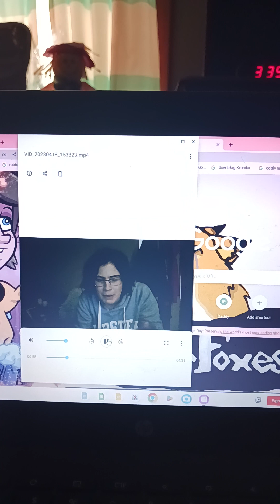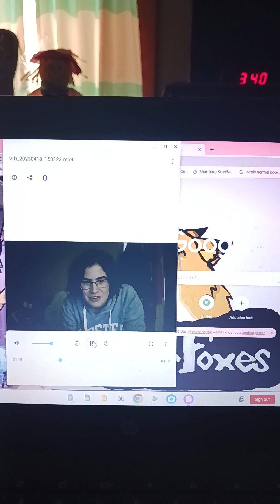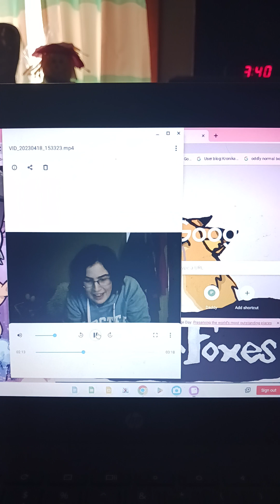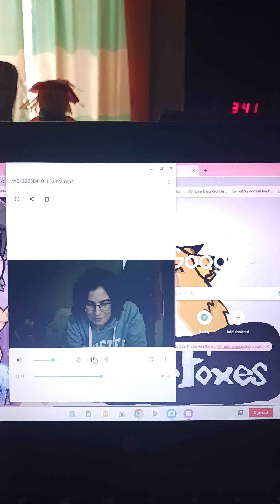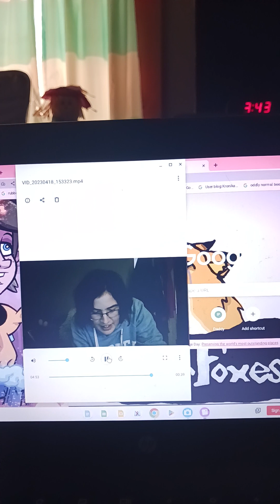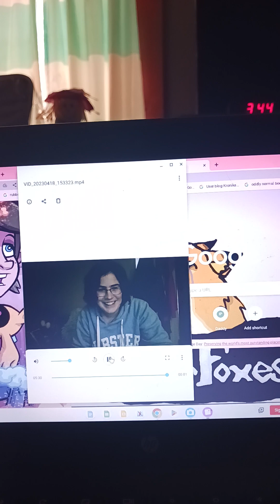Ukulele Anthem by Amanda Palmer (cover by Madisynn Segarra)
Please Note: I replace the words Bitching and Fuck in this song with B-word and Frick instead of using bad words just to be appropriate.

Sorry I wasn't posting videos, it's been crazy since I've been busy so I wanted to post a video just to get back on track on making videos on YouTube.

And my birthday is coming in about 2 days and I'm singing it as a good luck for my 17th birthday and it's a very special day for me from the day of my birth. So wish me a happy 17th birthday!